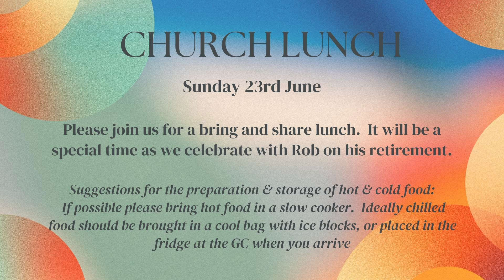Sunday Notices 9th June